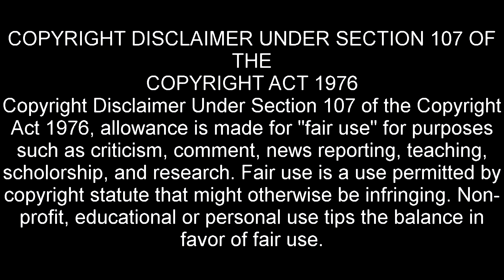Eli Williams Retro Rewind - DRAGON QUEST VIII ON PLAYSTATION 2 - WEEK 35!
Welcome to Eli Williams Retro Rewind, our show in which Eli takes us back to the video games of the past!

In this episode Eli and his team go in search for Jessica!